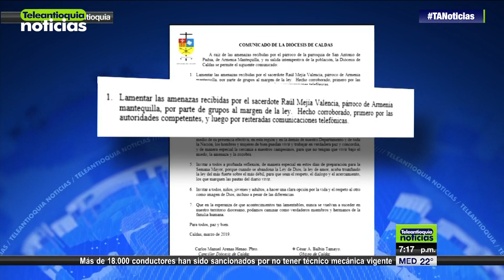Investigan presuntas amenazas a sacerdote de Armenia Mantequilla - Teleantioquia Noticias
El grupo Gaula de la Policía está al frente de la investigación de las presuntas amenazas que obligaron al sacerdote Raúl Mejía a dejar su parroquia. Su salida se dio en las últimas horas en Armenia Mantequilla.